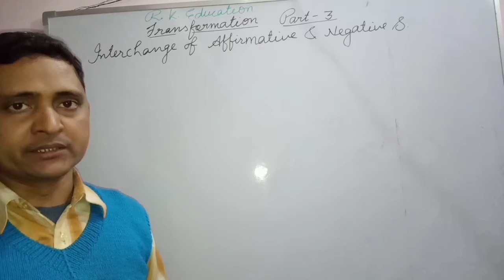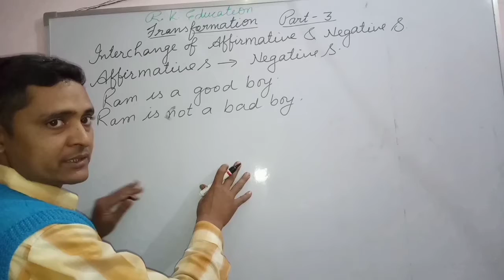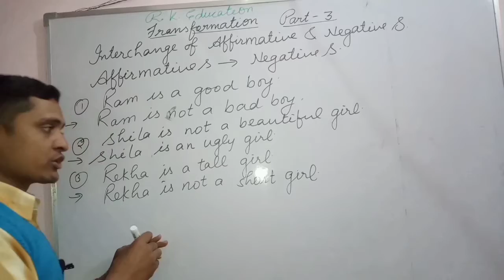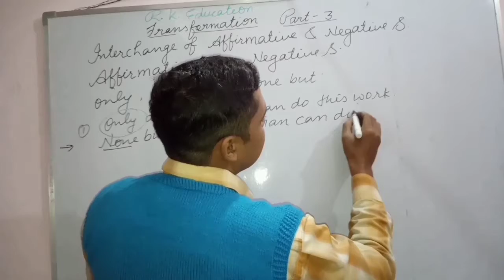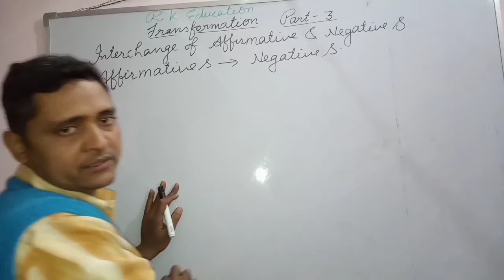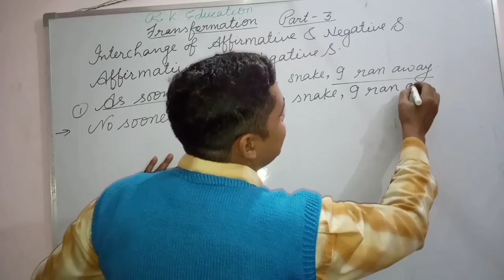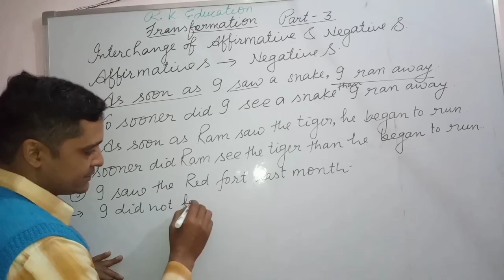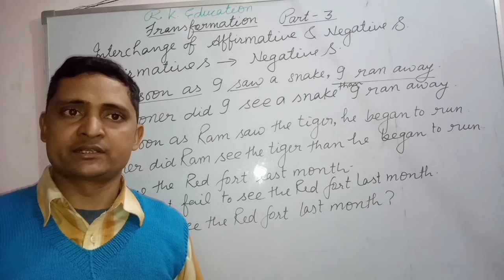Transformation of Affirmative and Negative S part 3